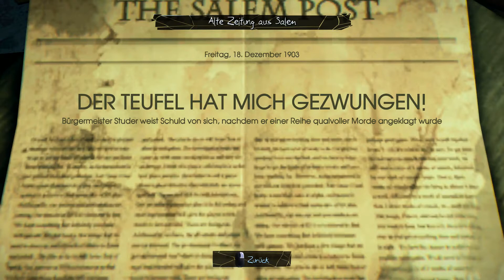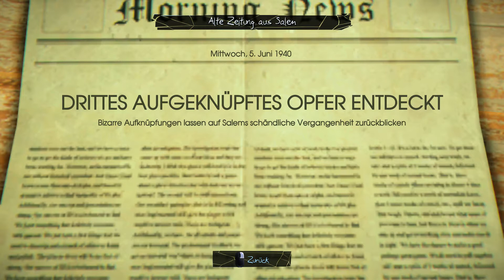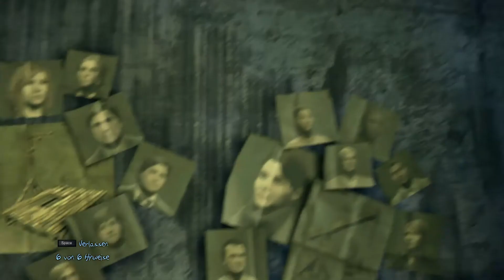Murdered: Soul Suspect #24 ~ Haus des Urteils | Let's Play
PLATTFORM: PC